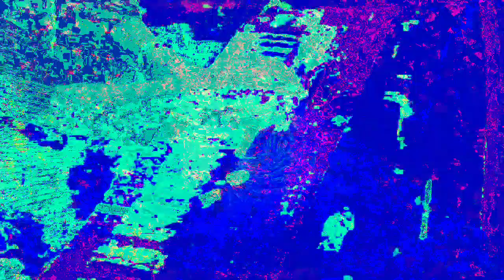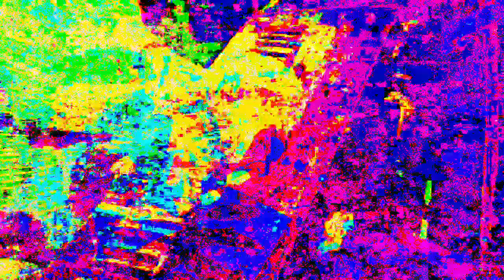Movie 22 12 05 07h20m52s separate realities 3 set of videos. *Photosensitivity Warning*